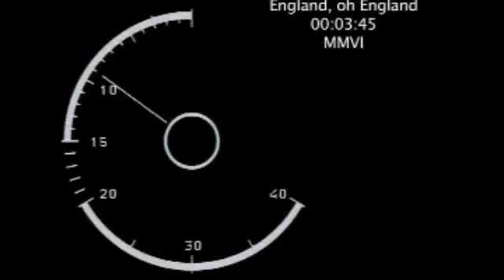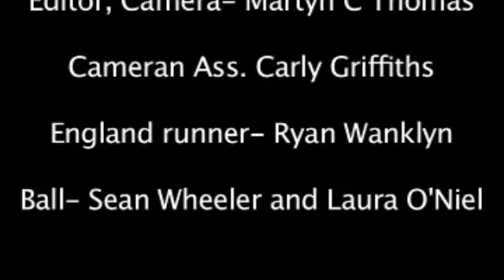England oh england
music video made fr enzo calsaghe for the football world cup